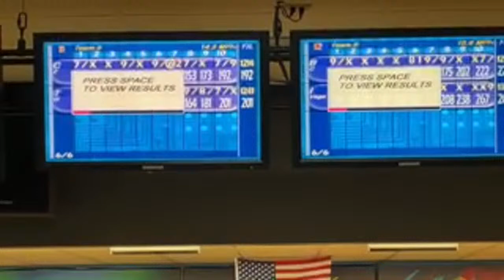Texas State - Singles